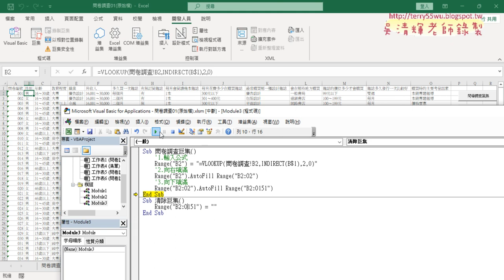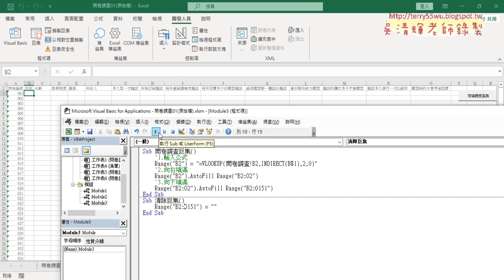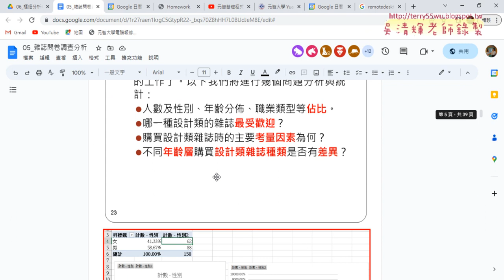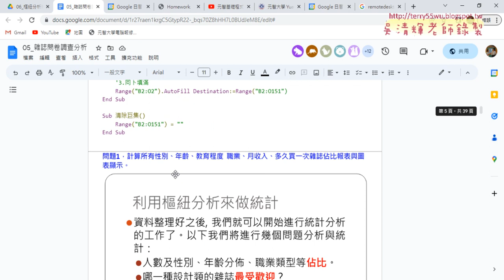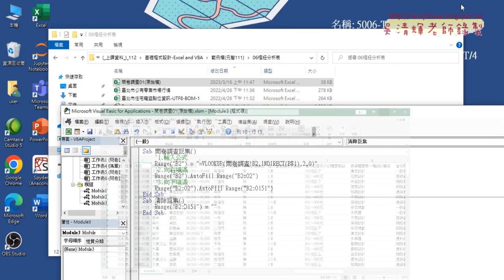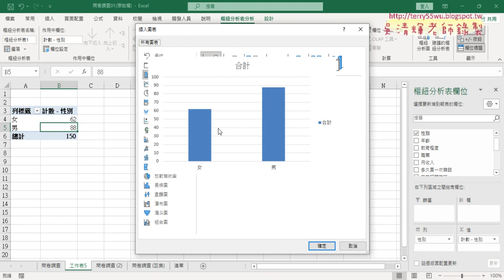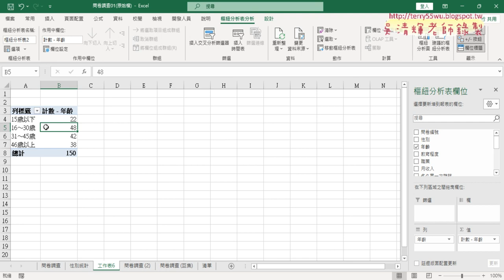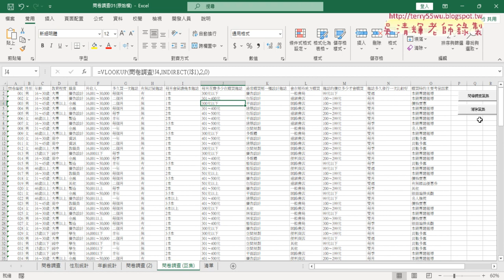04 裡用樞紐分析表統計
01_問卷調查重點回顧
02_錄製巨集彩排與錄製並加入按鈕
03_巨集VBA程式精簡說明
04_裡用樞紐分析表統計

課程理念：
1.以循序漸進的方式, 透過詳細的說明和實用的50個Excel VBA範例,
2.進而解說EXCEL與資料庫的結合，甚至將EXCEL當成資料庫來使用，

上課用書：
Excel VBA一點都不難：一鍵搞定所有報表
作者： Excel Home
出版社：博碩
出版日期：2013/06/26
定價：380元

吳老師  112/3/23